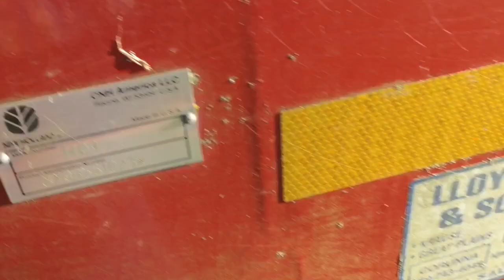Hay! You haven’t seen the last of me.